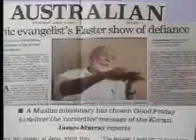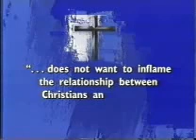Easter a Muslim view point part1 Ahmed Deedat